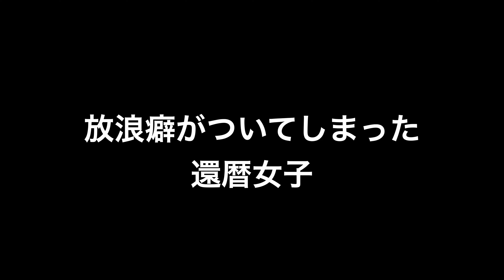道の駅で車中泊 「明石海峡大橋」を渡り「道の駅あわじ」のサンライズ。キャンピングカーで一人旅 放浪癖がついた還暦女子です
淡路島に初めて上陸しました。
明石海峡大橋は、最高に美しい吊り橋でした。
「道の駅あわじ」からのサンライズは絶景です。
60歳になった　かずねぇです。
「いつかキャンピングカーで日本中の景色をドローン撮影しながら旅をしたい」という思いからキャンピングカーの購入を決意！
2021年1月にキャンピングカーの購入の契約をして、2022年4月24日、ついに納車。
購入したキャンピングカーは、ファンルーチェの　【ウラルエイジア】　4輪駆動。
一緒に旅する犬たちは、トイプードルの「すず」7歳と「モンロー」4歳。
ドローンは、DJI air2
撮影機材　GoPro10  / insta360 ONE X2 / insta360 GO2 / Lumix G100